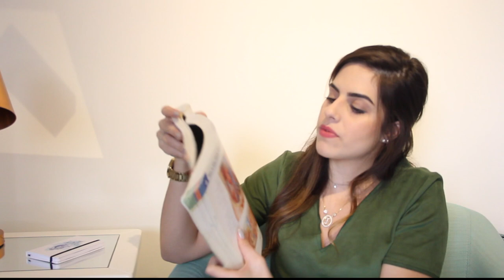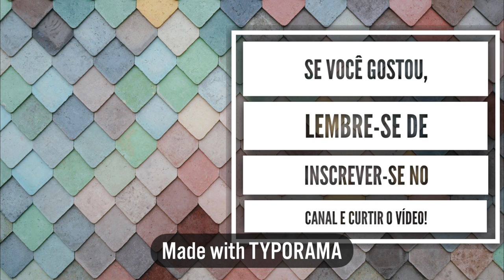COMO ESTUDAR ANATOMIA: AS MELHORES DICAS!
O vídeo de hoje esta recheado de dicas para te ajudar a memorizar toda a anatomia sem desespero!!

Dicas de estudante de medicina do quarto ano ein?!